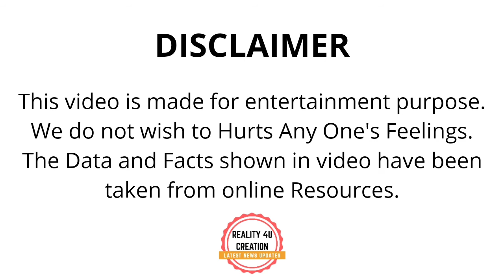England ODI Team Squad Announced Against India | India Vs England ODI Series 2021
Voiceover:- Aishwarya
Script:-  Aishwarya
Editing By - Shubham Singh